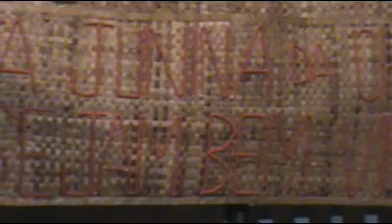São João da Chã de Jardim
Festa de São João da comunidade de Chã de Jardim